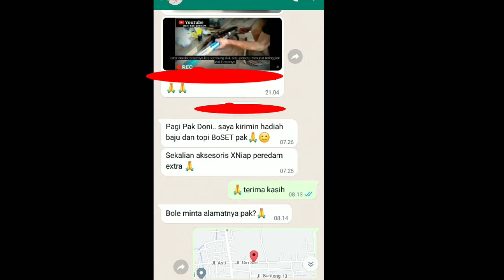Unboxing. Gak nyangka dapat hadiah dari boset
Gak nyangka dapat hadiah dari boset. Setelah upload menggantung menggunakan boset paku tembak